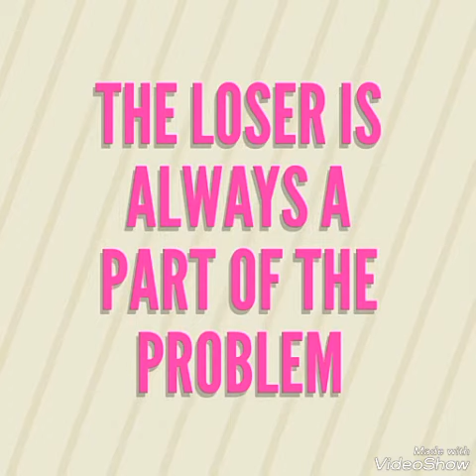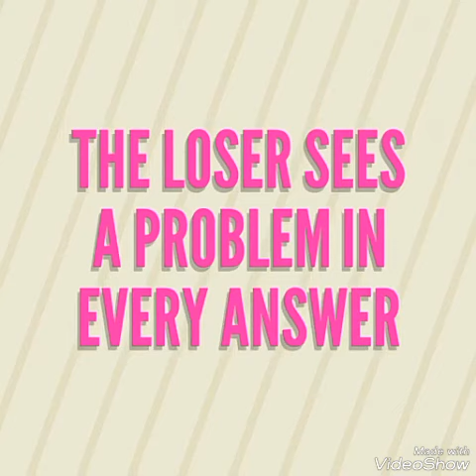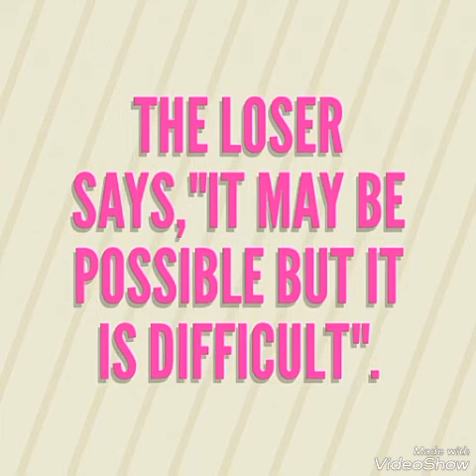Difference between Winner and Loser#Noble Thoughts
Hello friends,
I collect  this information  from books and newspaper
Useful for everyone
Must watch

Difference between winner and loser#Noble thoughts#must watch#think positive